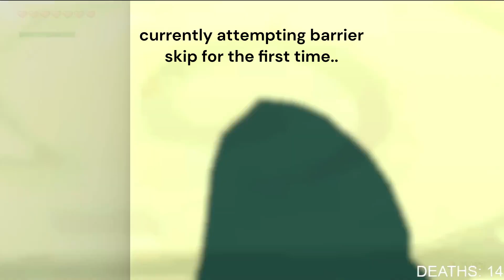Barrier Skip didn't take as long as I anticipated... | Zelda: Wind Waker HD